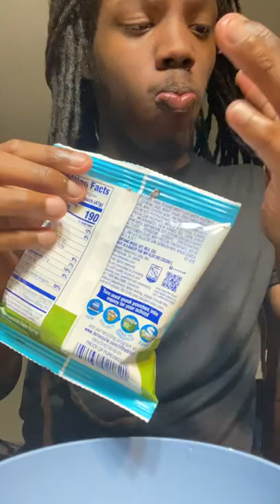Blue Bell ice cream with Oreo and little Bites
Blue bell ice cream

Little Bites